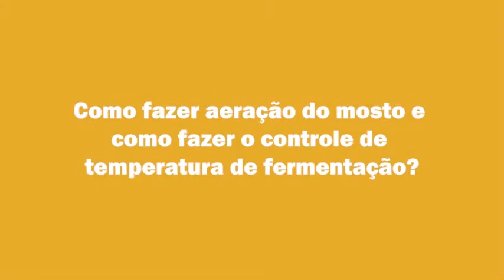Como fazer a aeração do mosto e o controle de temperatura da Fermentação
O controle da termperura de fermentação vai fazer com que a sua cerveja saia conforme a receita e o planejamento. Por isso, ele é tão importante.